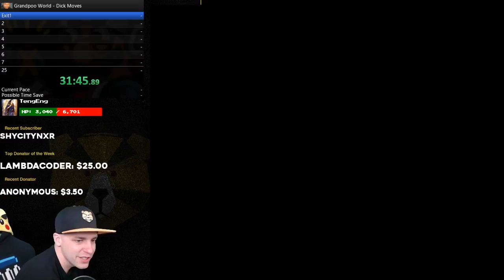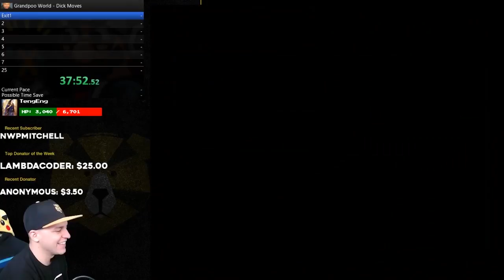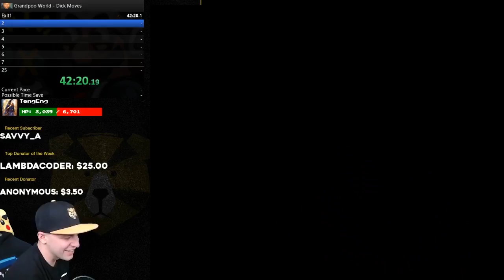The Trolling Begins In The Brand New Grand POO World! Part 1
Chat in the official POO Discord